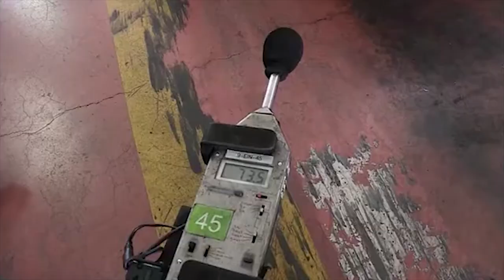Climent defiende el éxito de la reversión de las ITV de la Comunitat Valenciana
Esta decisión ha sido muy polémica ya que algunas estaciones contaban con convenios directos con el Ministerio y no con la Consellería, como es el caso de ITV Vega Baja. Pese a las discrepancias, desde la Consellería de Economía han alabado la normalidad con la que se ha producido la transición.